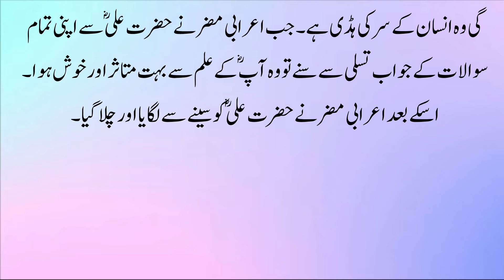Hazrat Ali Se Pochy Gie Ajeeb Sawalat || Hazrat Ali Ka Waqia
Label : Kashif Voice
Editor : M.Ali